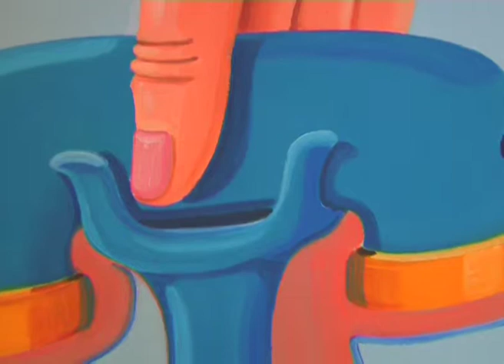Asbestos Curtain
A quick peak behind the scenes at Galleries Goldstein at Goodhoodapos;s new exhibition, opening Thursday 28 July 2011 in Old Street, London